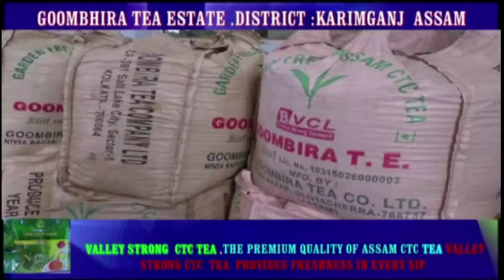BVCL distributes umbrellas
BVCL Company, in accordance to their CSR activity, distributed umbrellas to school children  in Badarpur.